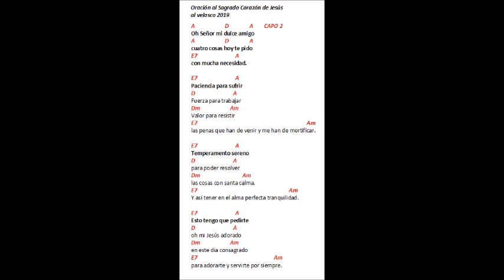Oración al Sagrado Corazón de Jesús